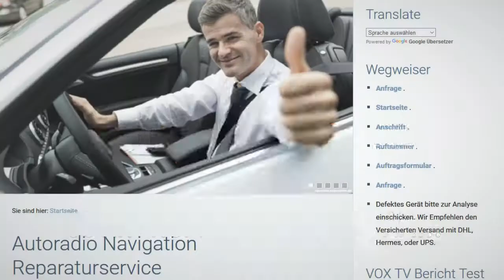Renault Dacia Navi Reparatur Media Nav Evolution LAN200WR1 R-Link Navi Reparatur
Radio Navi Reparatur Renault Dacia

Reparatur Service für defekte Renault Radio Navigationssysteme.
Ihr Gerät geht nicht mehr an?
Renault Media Nav Evolution MEDIA NAV LAN 5200 WR1 Renault Autoradio Navi 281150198R LAN5210 - R-Link
Gerät geht nur an bis zur Pineingabe Radio Code Eingabe. Der Knopf zustimmen ist auf dem Display nicht mehr verfügbar.
CD wird nicht gelesen Lesefehler.
Und andere defekte am Gerät